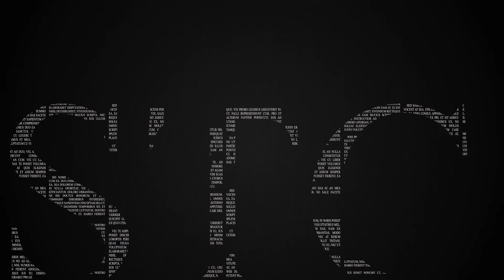PETROBRAS vs SARAIVA DO BANCO DO BRASIL QUAL O MELHOR? INDA COMPENSA TER ESSES CARTÕES EM 2022?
RECARGA PAY

PICPAY

MEUS CANAIS

INVESTCARD+